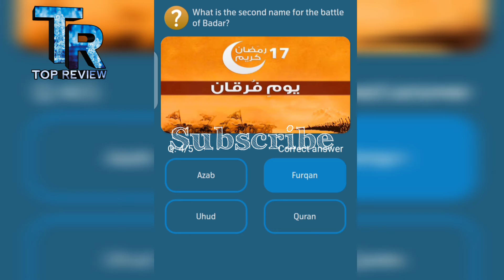The first wife of prophet Muhammad (PBUH) died on which, Ramdan?